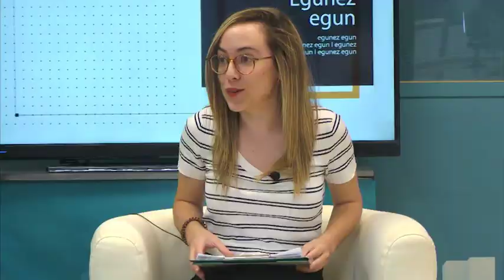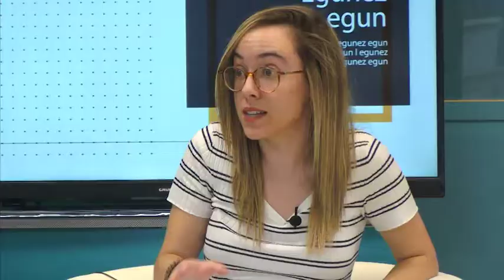Gaizka Azketa l Herri Sanferminetako kidea